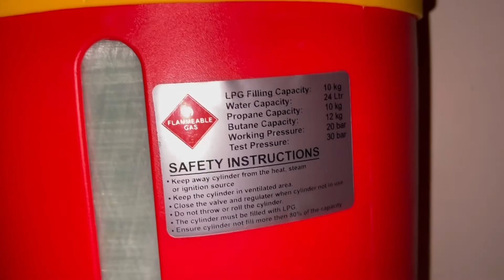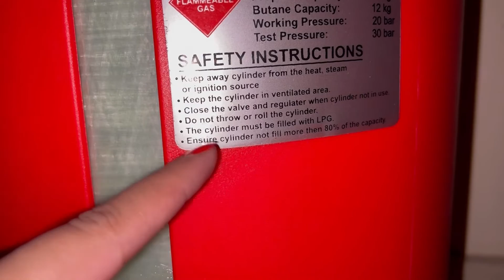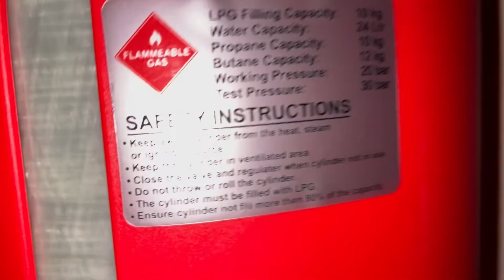Fiber gas blast free cylinder safety instructions || Must watch before using it.